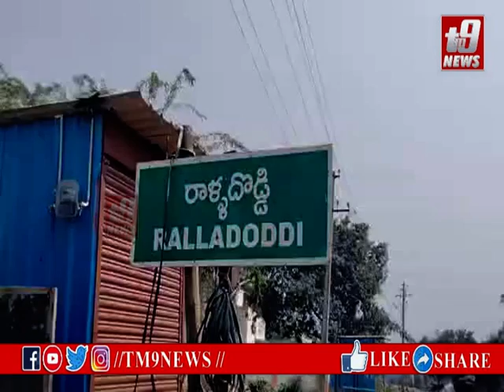గ్రామీణ ఆణిముత్యం రాధిక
అది ఒక మారుమూల గ్రామం. వ్యవసాయ మే ఆధారంగా జీవించే ఆ కుటుంబం నుంచి ఒక క్రీడా ఆణిముత్యం  రాష్ట్రస్థాయి క్రీడా పోటీలలో పాల్గొని బంగారు పతకం కైవసం చేసుకుని, జాతీయ స్థాయిలో  పరుగు పోటీలో పాల్గొన్న ఈ గ్రామీణ ఆణిముత్యం రాధిక పై ప్రత్యేక కథనం.
   కర్నూలు జిల్లా ఎమ్మిగనూరు నియోజక పరిధిలోని రాళ్లదొడ్డి గ్రామంలో రంగస్వామి, సాలమ్మ ల కుమార్తె రాధిక ఒకటో తరగతి నుండి పదవ తరగతి వరకు అదే గ్రామంలోని జిల్లా పరిషత్ పాఠశాలలో చదువుకున్న ది. ఆ విద్యార్థుల్లో దాగి ఉన్న క్రీడా నైపుణ్యాన్ని పాఠశాల ఫిజికల్ డైరెక్టర్ సుధీర్ బాబు గుర్తించారు
. ఆనాటి నుంచి ప్రోత్సాహక కరమైన చేయూత  అంది పుచ్చుకున్న ఆ క్రీడాకారుని స్పోర్ట్స్ కోటాలో  తెలంగాణ స్పోర్ట్స్ స్కూల్ లో స్థానం  సంపాదించింది. ఆ స్కూలు తరఫున జిల్లా స్థాయి పరుగు పందెం పోటీలలో సిల్వర్ మెడల్ సాధించగా గచ్చిబౌలి స్పోర్ట్స్ పోటీల్లో బంగారు పతకం సాధించింది. అనంతరం మహారాష్ట్రలో జాతీయ పరుగు పందెం  పోటీల్లో పాల్గొని చివరిదాకా  చేరుకుని, వెనుదిరిగింది.
భవిష్యత్తులో జాతీయ అంతర్జాతీయ స్థాయిలో పరుగు పోటీల్లో పాల్గొని దేశానికి, రాష్ట్రానికి, గ్రామానికి మంచి పేరు తెచ్చేందుకు  కృషి చేస్తానని ఆమె  పేర్కొన్నారు. తాను చదువులో కూడా మరింత బాగా చదివి ఐపీఎస్ కావడమే తమ లక్ష్యమని పేర్కొన్నారు. మా చుట్టుపక్కల గ్రామ ప్రజలు మా తల్లిదండ్రుల  ప్రోత్సాహం వల్లే నేను ఈ స్థాయికి చేరుకున్నాను అని, వారి ఆకాంక్షలు తీర్చడానికి తనవంతు కృషి చేస్తానన్నారు.